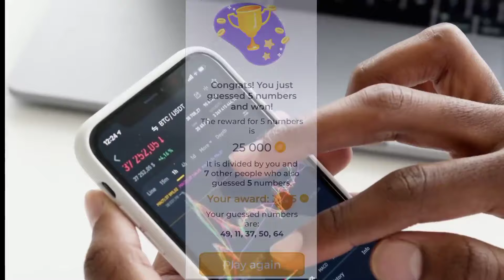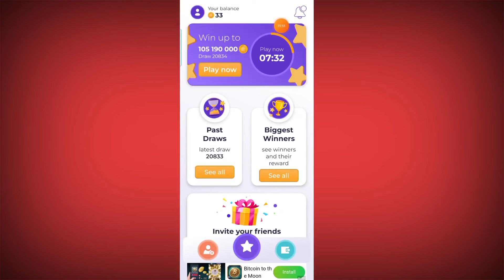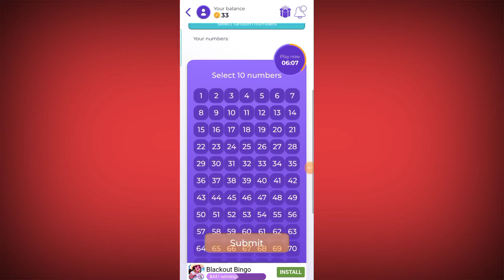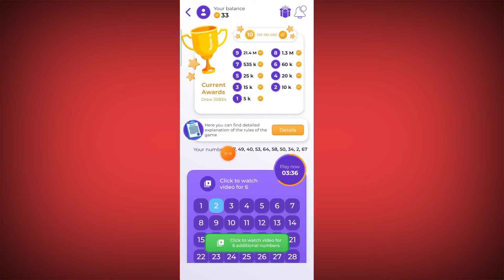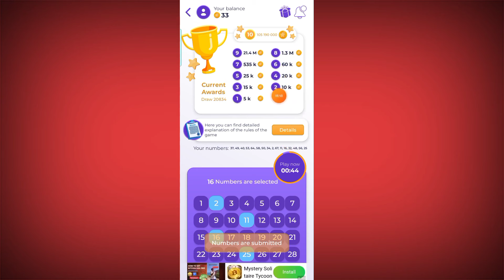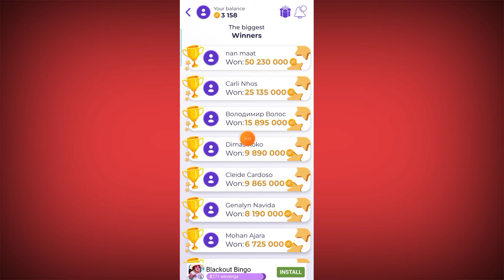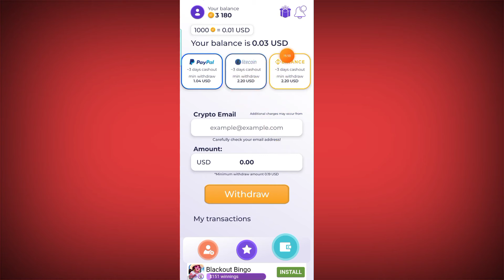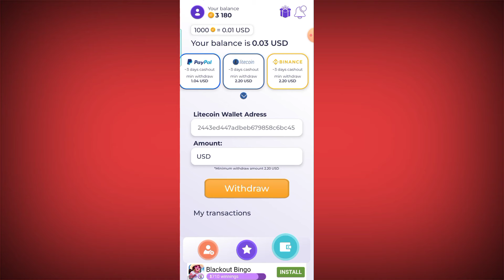◉ ቁጥሮችን በመምረጥ🔥የ 2000 ብር ዕለታዊ ተከፋይ ሁኑ"|Make Money Online In Ethiopia|Dropshipping|Affiliate Marketing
18 wheeler accident lawyer san antonio

 Asbestos Lawyers
  Annuity Settlements
 Nunavut Culture
 Motor Replacements
 Online Colleges
  Paperport Promotional Code
 Online Classes
Givvy video
Givvy videos